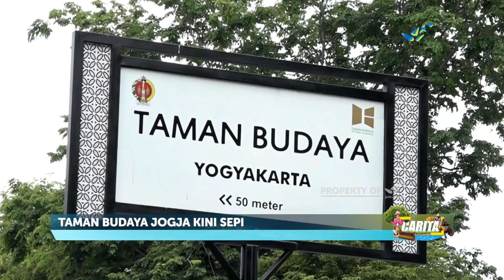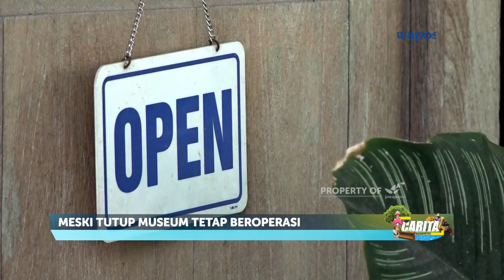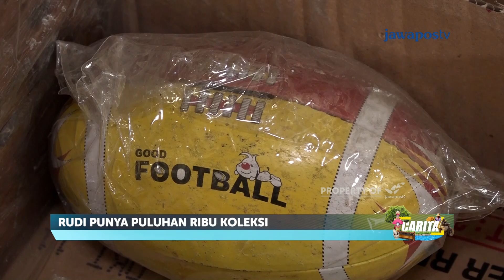CARITA - Menengok Dunia Anak Nusantara (300/2)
Belajar dan bermain, begitulah sejatinya dunia anak. Meski di tengah keterbatasan, namun hal itu justru menjadi sebuah latupan. Berkembang dengan kreativitas dari setiap permainan. Inilah carita jawapostv. Menengok Dunia Anak Nusantara.